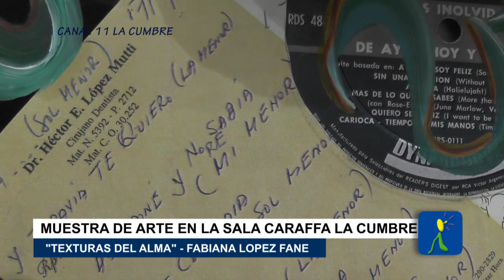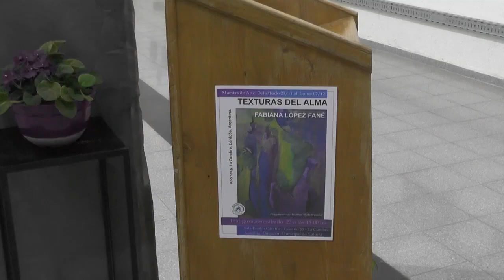NOTA A LA ARTISTA FABIANA LOPEZ FANE EN LA CUMBRE CANAL 11